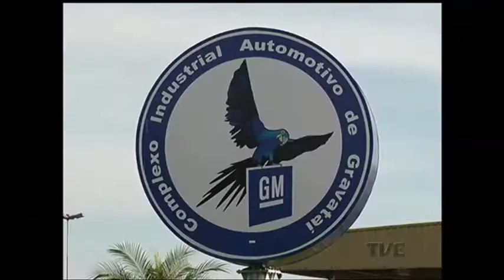General Motors demite 300 funcionários no município de Gravataí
E a General Motors demite 300 funcionários no município de Gravataí, região metropolitana da capital. Os contratos de trabalho já estavam interrompidos temporariamente.

O Sindicato dos Trabalhadores da Indústria da Construção Pesada do Rio Grande do Sul confirmou, esta manhã, a demissão de cerca de 350 trabalhadores nas obras da ponte do Guaíba, a partir desta segunda-feira. As obras da ponte estão cerca de 35% concluídas. O investimento inicial estaria em torno de R$ 650 milhões. No começo deste ano, os operários realizaram uma greve por conta dos salários e por melhorias na segurança de trabalho. A construção da segunda ponte do Guaíba começou em outubro de 2014 e tinha conclusão prevista para o final de 2017.